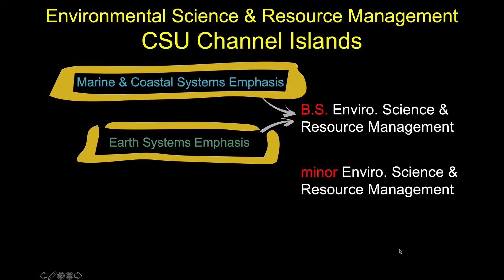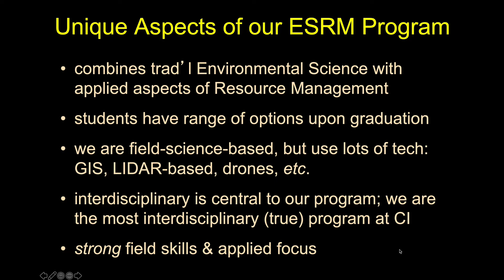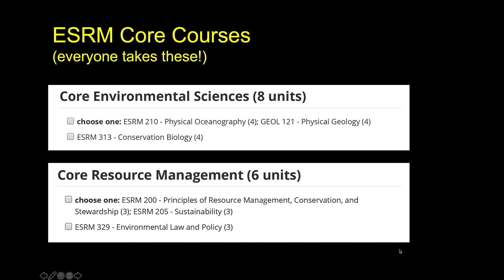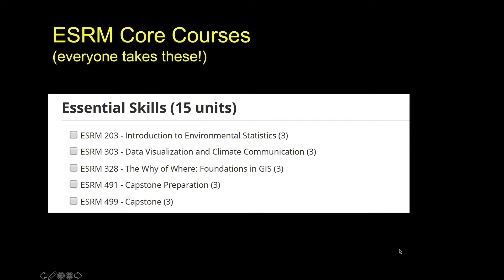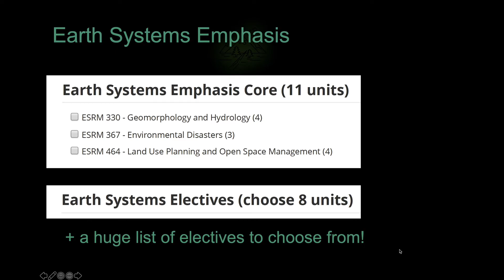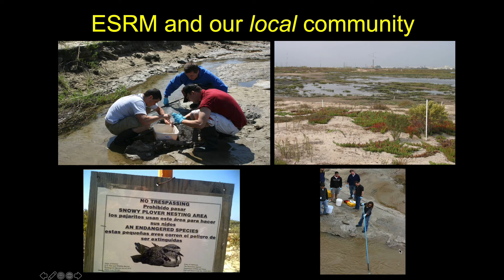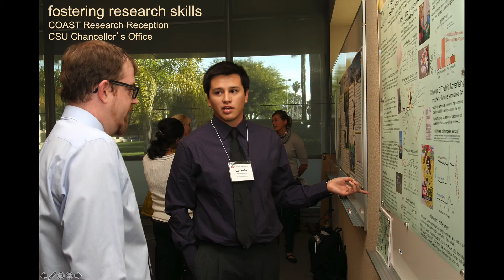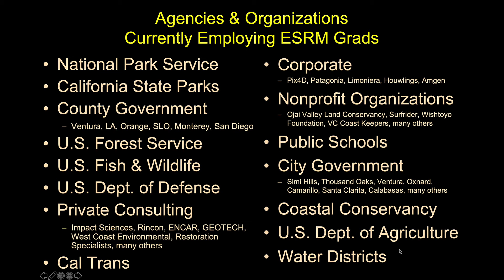Environmental Science & Resource Mgt (ESRM) Major at CSUCI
Learn more about our ESRM major at CSUCI from the Program Chair and Professor of ESRM, Sean Anderson.